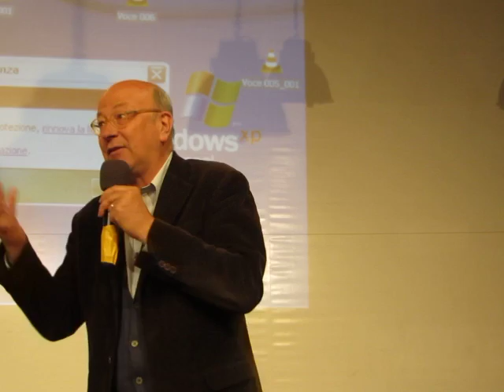SERGIO RIZZO a Frascati 4 - La classifica della corruzione.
Nel 2001 eravamo al 29° posto ora siamo al 61°
Nell' arco di un quinDUCEnnio ( guardate la fatalità ) siamo precipitati.